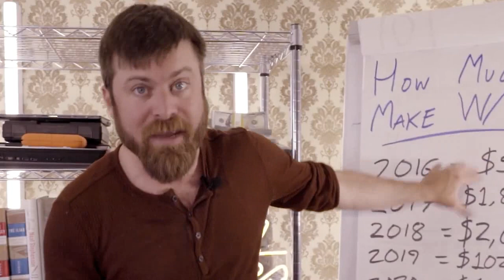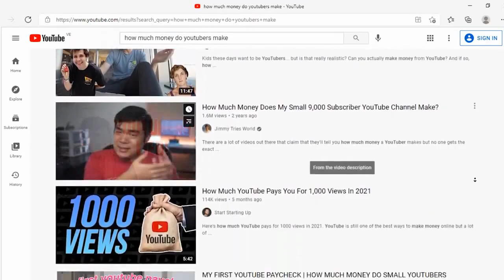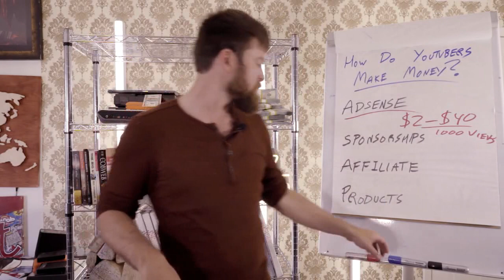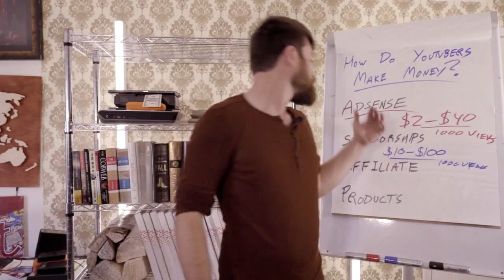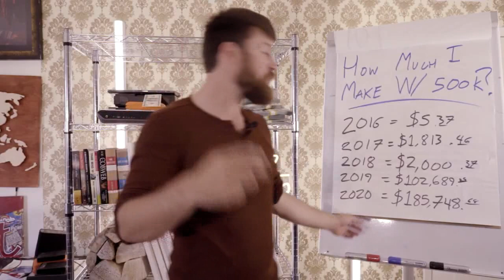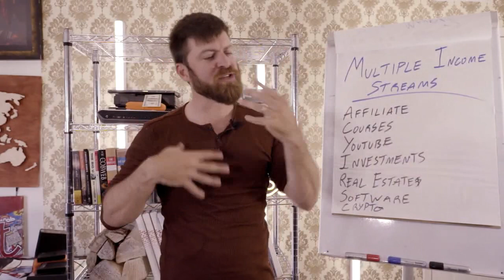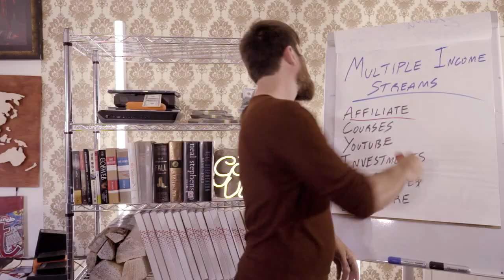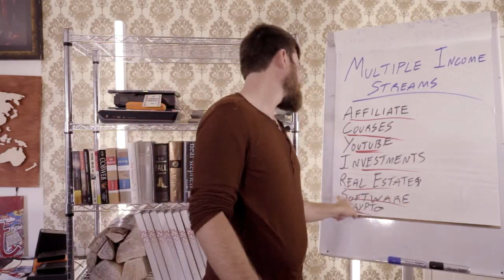How Much Do I Make With 500 Thousand Subscribers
I'm gonna show you how much money I make from Youtube with 500,00 subscribers + 4 simple ways you can earn money from youtube.

Chapters:
0:00 - Intro
0:50 - What You Will Learn
1:51 - How To Know How Much Someone Is Making From Youtube
2:31 - Why Most People Won't Tell You
3:54 - 4 Ways You Can Make Money On Youtube
10:00 - How Much Money I Make From Youtube
14:30 - My 7 Streams Of Income